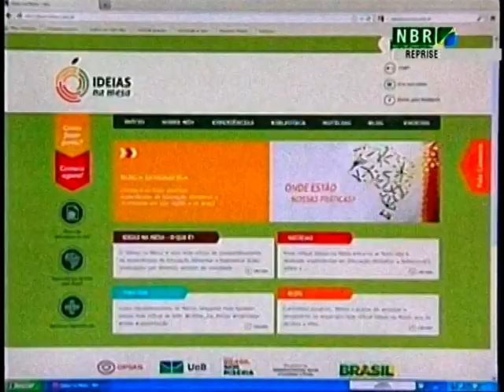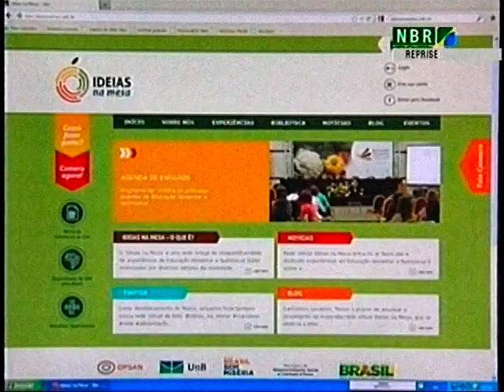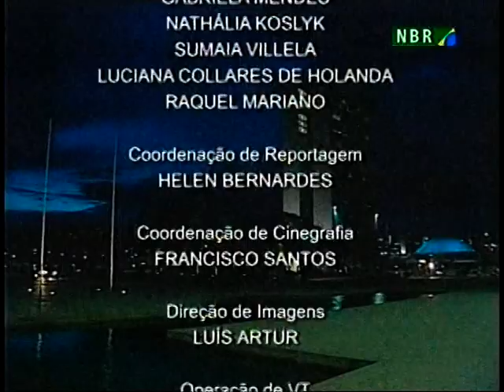Educação Alimentar e Nutricional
Educação Alimentar e Nutricional - Embrapa.